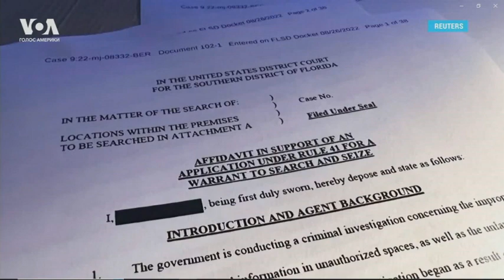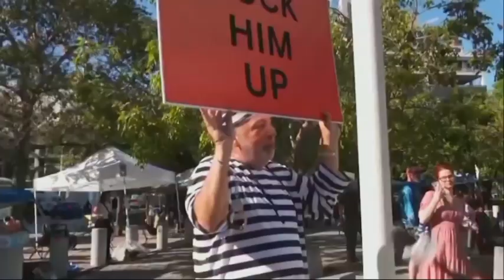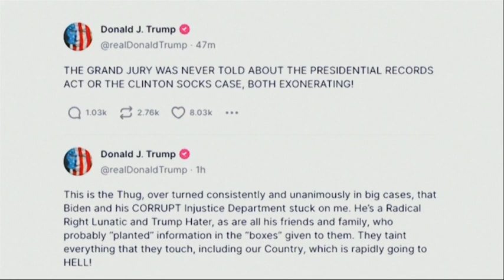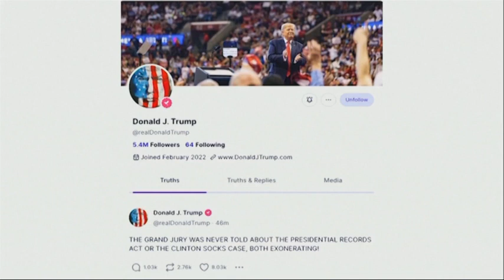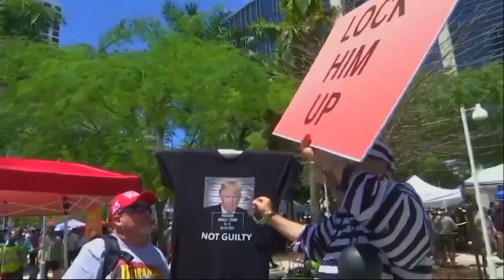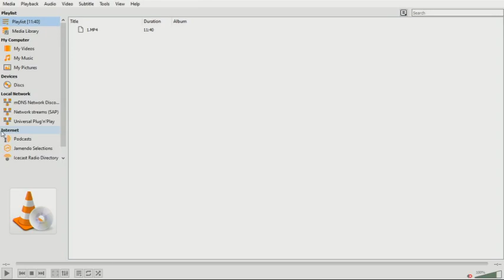PRES KL 2023 06 18 P1